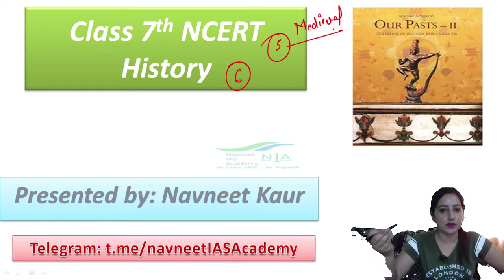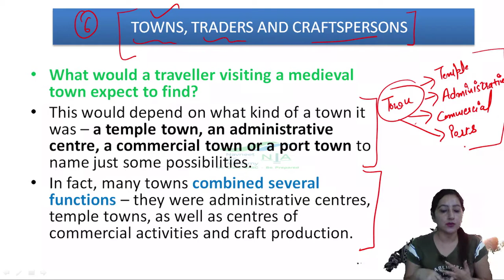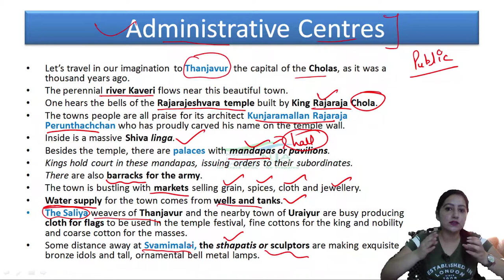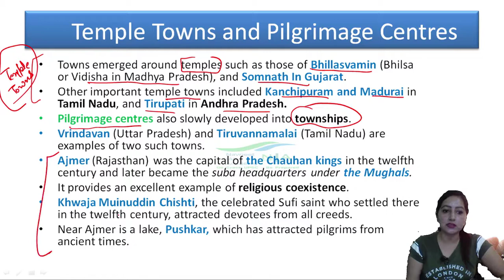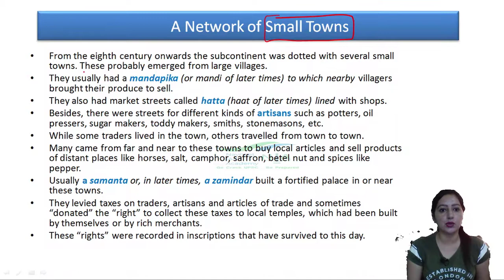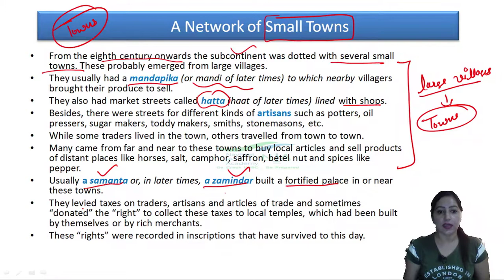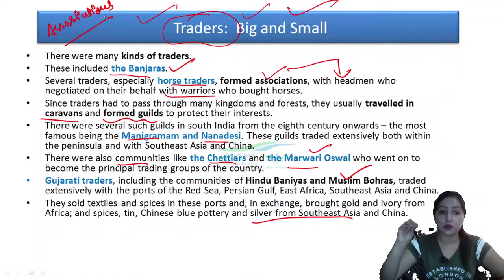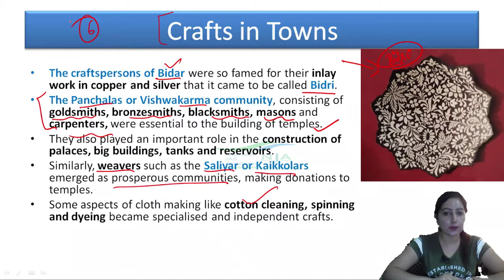L10 : TOWNS, TRADERS & CRAFTSPERSONS (PART 1) | TEMPLE TOWNS, ADMINISTRATIVE TOWNS, PILGRIMAGE TOWNS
In this video Navneet Kaur will starts the chapter 6 of class 7 ncert history. Navneet Kaur will discuss about the Temple towns, administrative towns, and pilgrimage towns & traders in a comprehensive way.